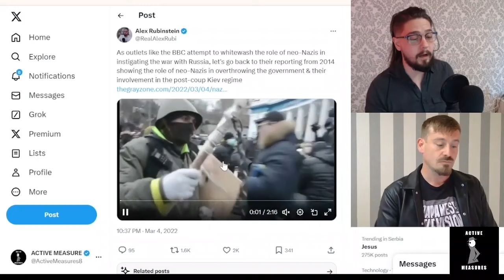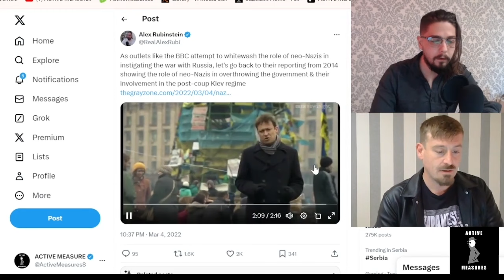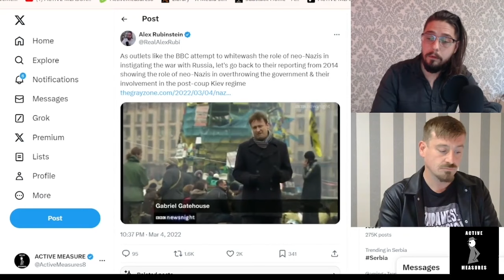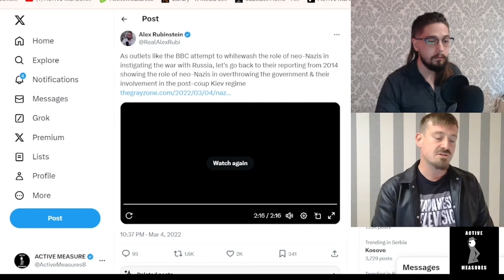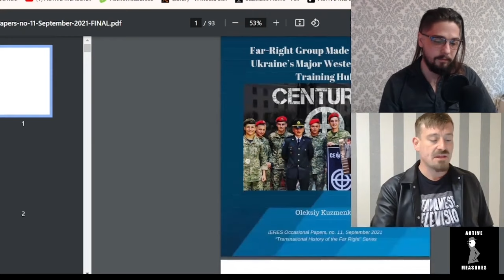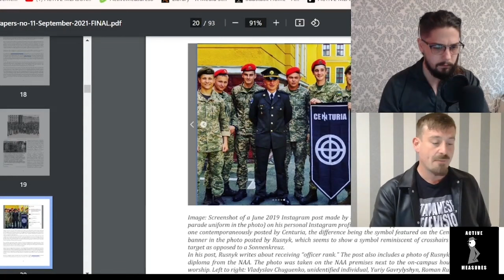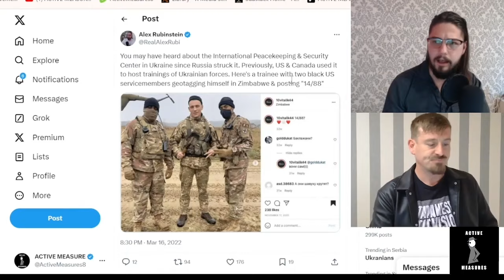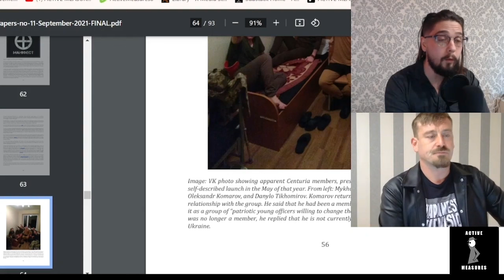Inside the Nazi Military Group Trained by NATO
Kit and Alex discuss their reporting on Centuria and the Azov Batallion, NATO-trained neo-Nazi groups that have dominated the Ukrainian military for the better part of a decade.